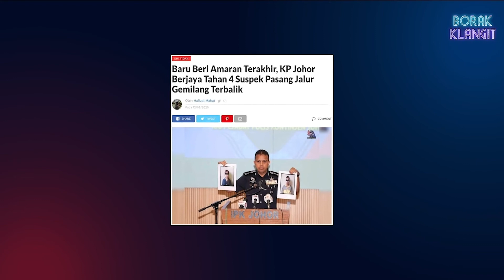Borak Klangit Bersama Mejar (B) Faez Fauzi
Episod kali ini kita nak borak-borak sikit dengan bekas juruterbang jet TUDM, Enjoice!